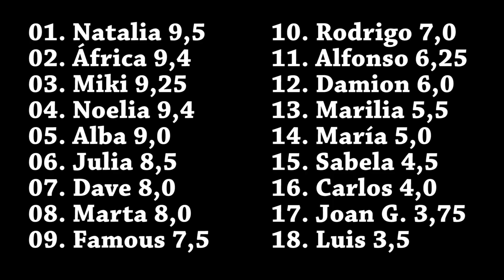ANÁLISIS GALA 0 'OT 2018'. Luis y Rodrigo eliminados.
Cada jueves subiré un vídeo comentando la Gala del día anterior. Ayer fue la Gala 0 y hoy os comento todo lo que me pareció. ¿Os parecieron justos los candidatos que no llegaron a entrar en la academia?